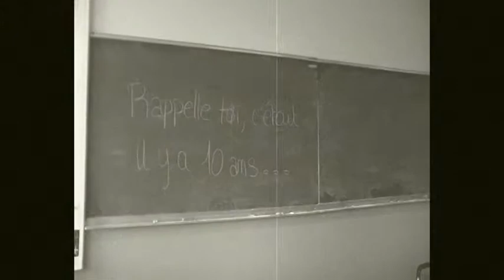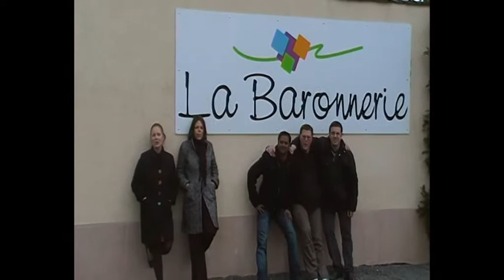Lipdub Rdv dans 10ans.avi